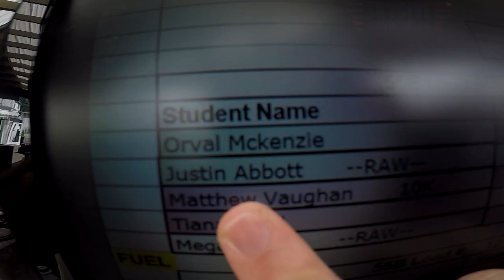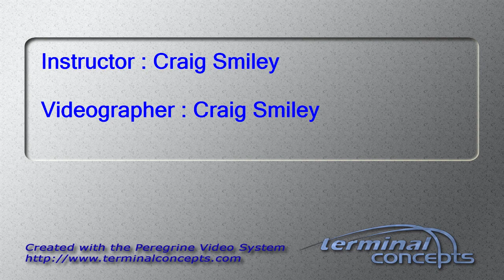Justin Abbott's Tandem skydive!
Justin Abbott's tandem skydive at Skydive Snohomish!